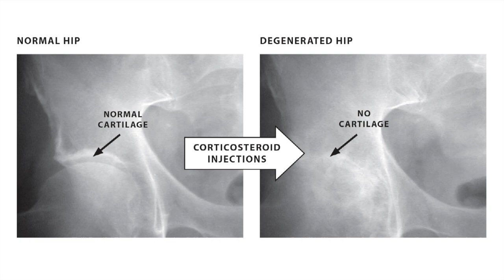Prolotherapy vs. Cortisone Shots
Have you ever wondered why cortisone injections seem to "stop working?" Prolotherapist Danielle Steilen-Matias, PA-C discusses the use of cortisone and its destructive effects on cartilage and other joint tissue vs. Prolotherapy, a Regenerative Medicine treatment that stimulates repair of cartilage. Save your joints: stop getting cortisone shots! If you would like an opinion on regenerative injection treatments, like Prolotherapy and Stem Cell therapy for your arthritis, sports injury, or other pain condition, we would love to help you.